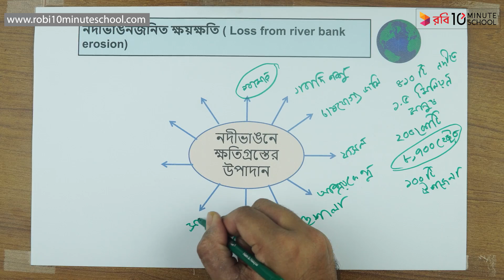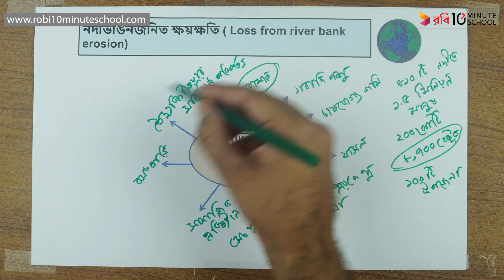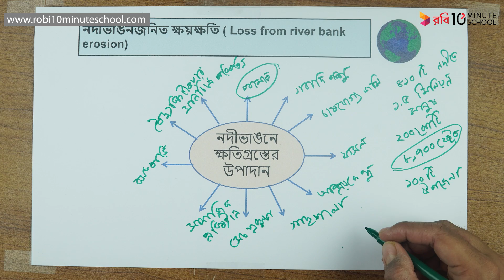১৪.১০. অধ্যায় ১৪ - বাংলাদেশের প্রাকৃতিক দুর্যোগঃ নদীভাঙনজনিত ক্ষয়ক্ষতি [SSC]